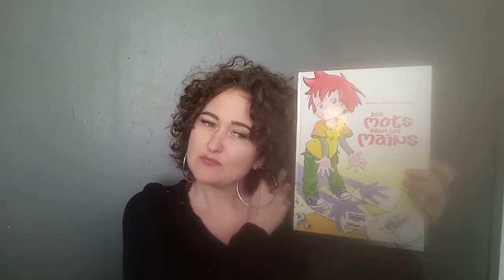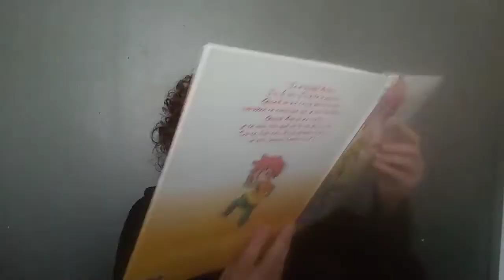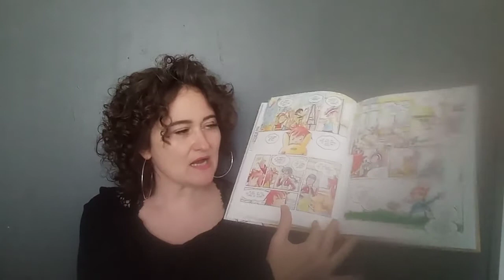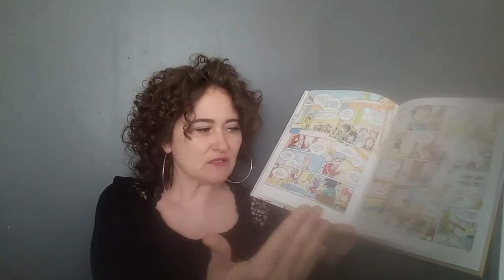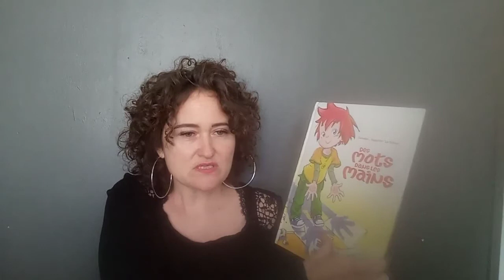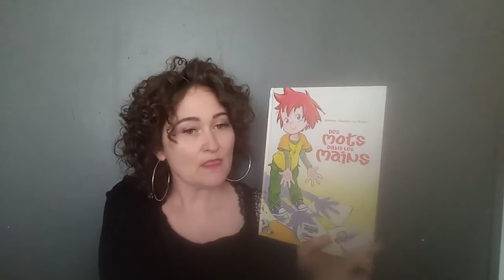20 mai 2021